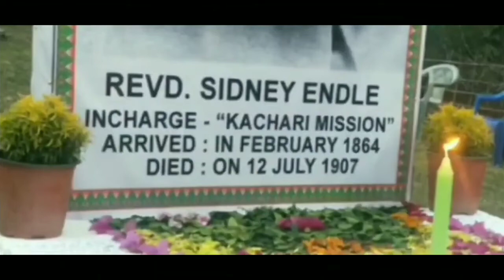Stephen Twigg.Biswajit Daimary Visit BTR Bengbari. Udalguri.